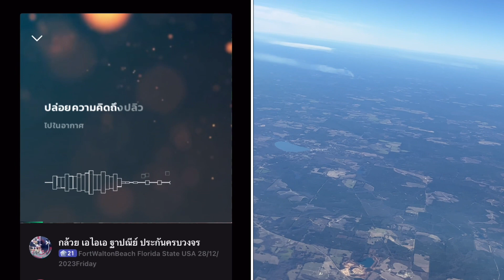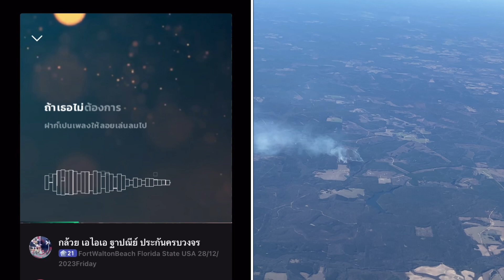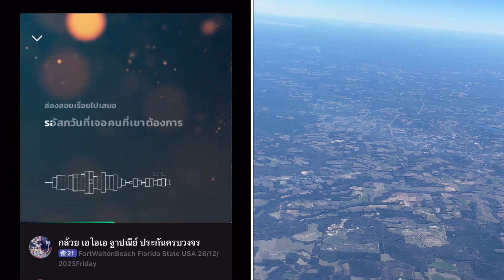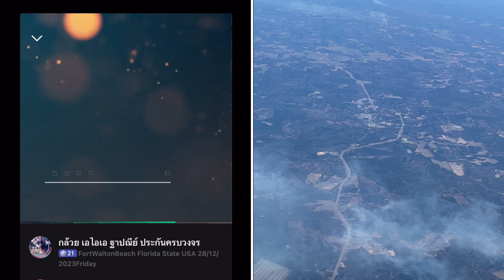VPS -CLT airport 2/1/2023 USA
ความประทับใจที่ได้มาใช้ชีวิต
@FortWaltonBeach Florida USA
2/1/2024@CLT airport NC